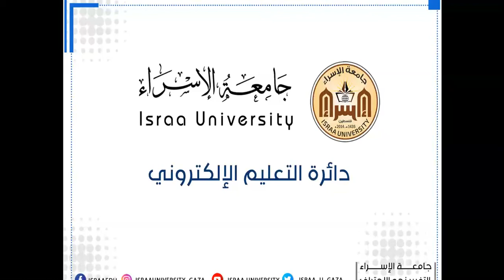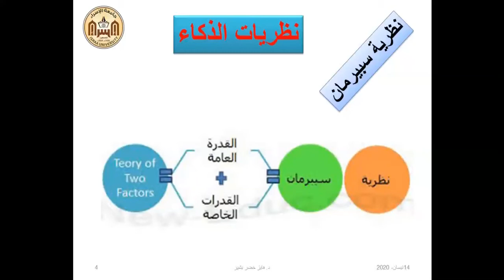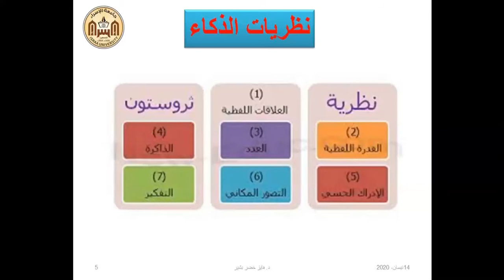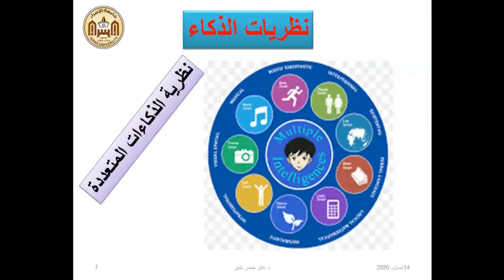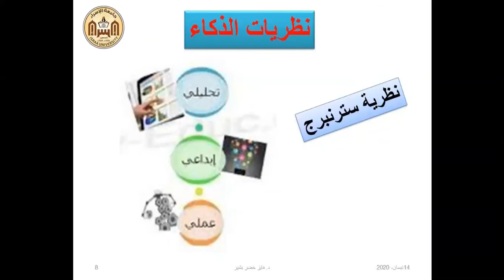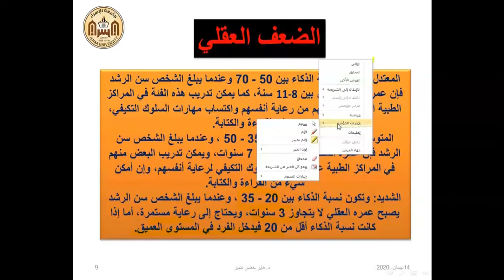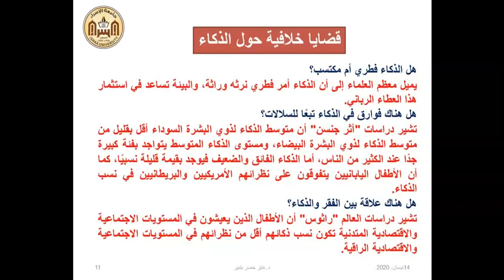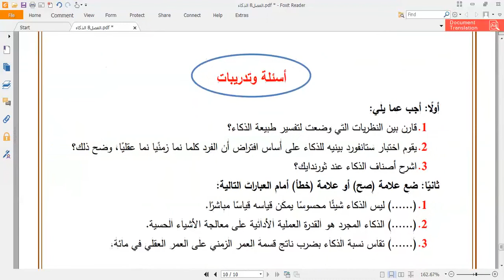الفصل الثامن الذكاء ج2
علم النفس
د. فايز بشير
كلية العلوم الانسانية